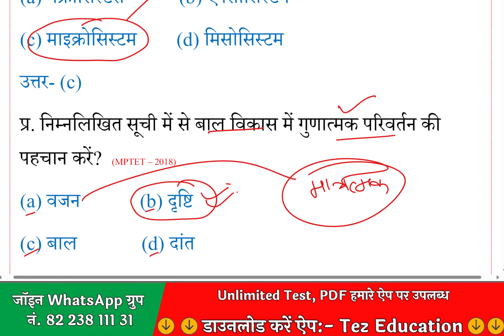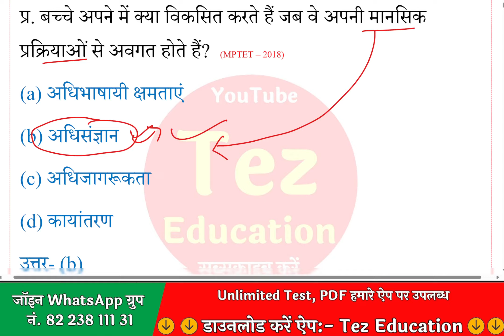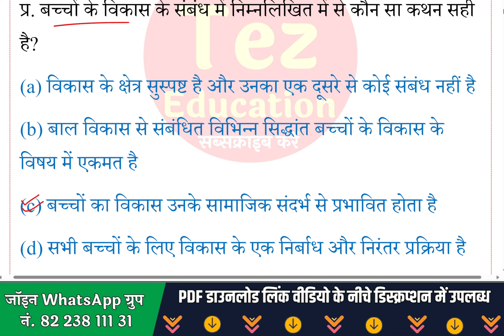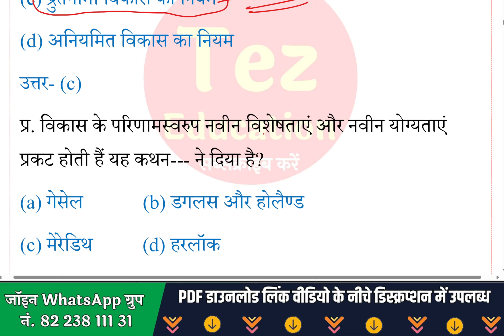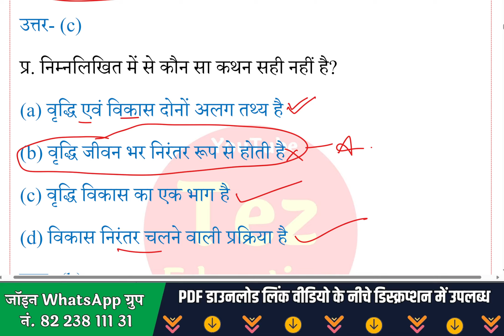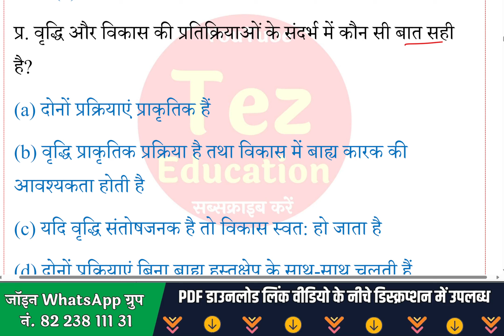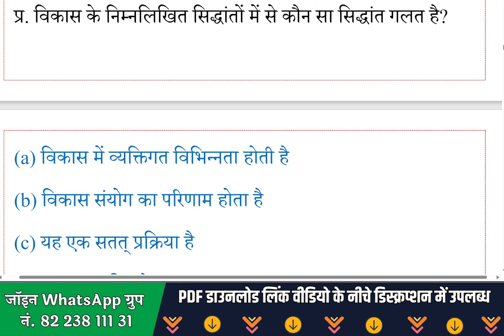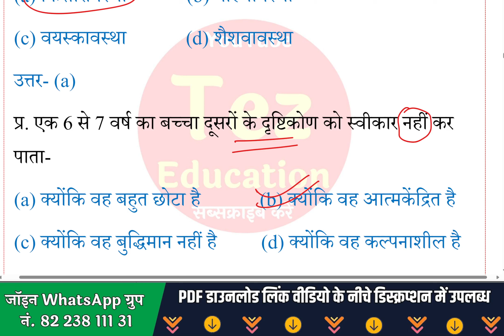mp varg 3 bal vikas-1 | mptet varg 3 previous paper || mp tet varg 3 old paper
मध्यप्रदेश शिक्षक वर्ग 3 का हल सहित पेपर
samvida varg 3 old paper 2022 hindi
paryavaran
pedagogy
environment study
evs notes

chauhan sir
chauhan academy
Iv study
Tapobhoomi classes
Tez education
Mind 4 Academy
Selection Manch
Karmanya Academy
iMagnus
Dinesh Sir Hindi Wale
SSC Exam Vidhi
MP Adda
Apka Exam
Selection Tak
Drishti Academy MP
Topper Temple
Nirman Plus
Nirman IAS Gwalior
MPAdda247
Harish Tiwari Classes
Kautilya Academy
Patwari Adda
CMC indore
Prashant Tiwari Education
Pariksha Setu
Sandeep Gour Sir
Azad P3 Academy Indore
Royal Study
New Atulya Academy
Maths by Sumit Sir
MP IQ
MPIQ
PaperLess Study
Dabang Classes
Gurukulam Indore
BSI Government Exams
Raksha Academy
Lakshya Official-Studypie
Climax Academy Chhatarpur
Uday Rajput Academy
Venom Academy Rewa
Nitin Ek Patwari
MP Exampur
MP Utkarsh

Deepti singh academy New atulya academy
Satyadhi Sharma classes indore Physical academy
Mp iq